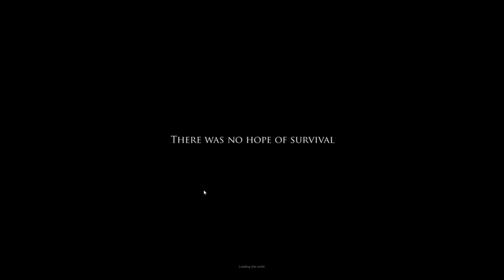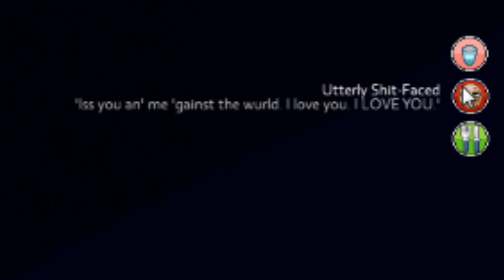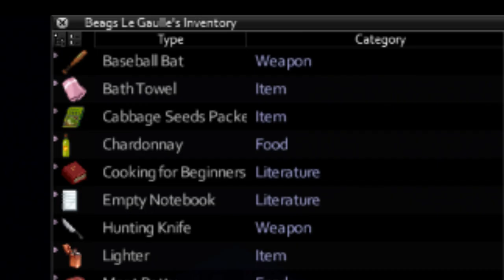Project Zomboid: Ashes and Dust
Looking for a way to support me? for more info.

Want to catch us live? We stream regularly throughout the week. Check to see what we're up to.

Jamball, awoihjaweohr and myself jumped into Project Zomboid for some good old fashioned zombie survival fun. We may have got more than we bargained for.